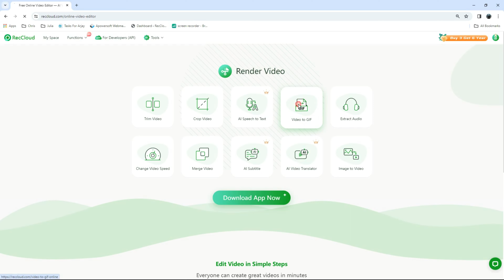How to Convert Video to GIF Online for Free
In this video tutorial, we'll provide you with a step-by-step guide on how to convert a video to GIF format. Our online tool is here to help you convert your favorite videos into lively GIFs with ease.

RecCloud Free Online Video to GIF Converter has many features:

1. User-Friendly: Our interface is designed with you in mind, making the conversion process straightforward and hassle-free.

2. Fast Conversion: No more waiting around! Our tool quickly turns your videos into high-quality GIFs.

3. No Software Installation Required: Access our tool online, without the need to download any software.

4. Free to Use: Dive in and start converting without any cost!